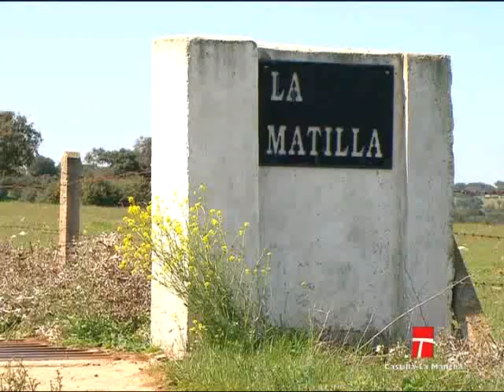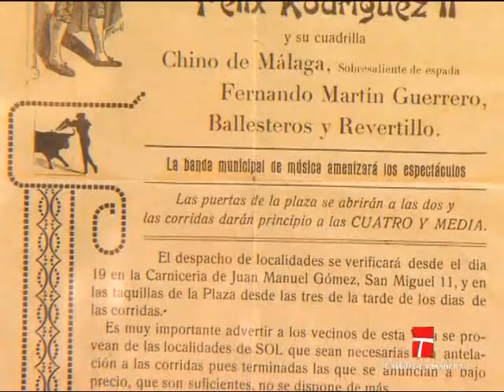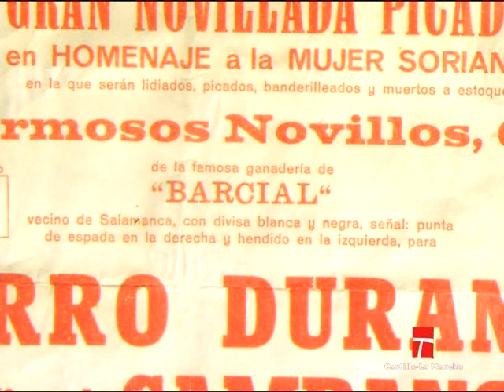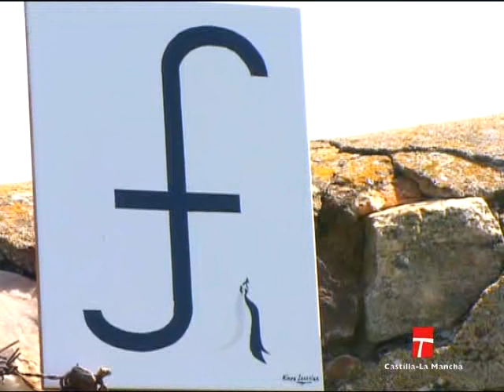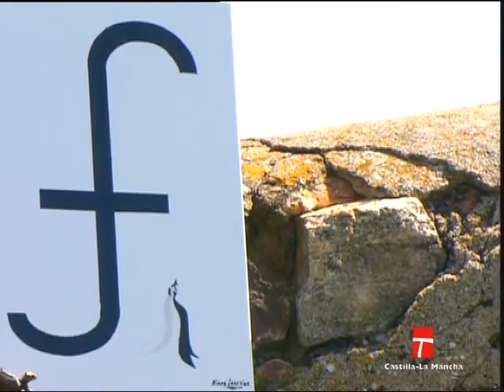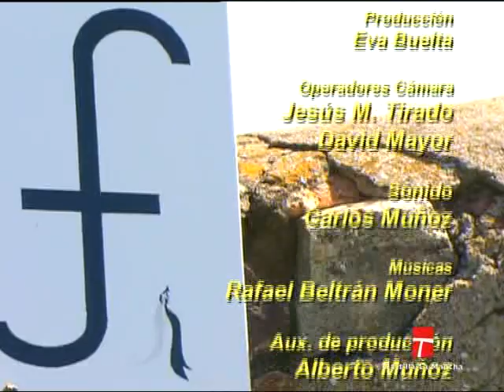Ganadería de "BARCIAL"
-Localización: Castilla y León • Salamanca
-Propietario: Arturo Cobaleda González
-Divisa: Blanca y negra
-Fincas: 'La Torre' y 'La Matilla'
-Historia: Formada por José Vega en 1910 con vacas de Veragua y sementales de Santa Coloma, pasó en 1914 a los hermanos Villar. En 1928 Francisco Villar vendió su parte a Arturo Sánchez Cobaleda y, a su muerte, en 1942, pasó a sus hijos, dividiéndose en 1950 y correspondiendo uno de los lotes a Jesús Sánchez Cobaleda que anunció a nombre de la finca “Barcial”. Por fallecimiento de Jesús, en 1960, pasó sus herederos y posteriormente a Arturo Cobaleda González.
-Procedencia actual: 'Vega-Villar'
-Antigüedad: 06/07/1924